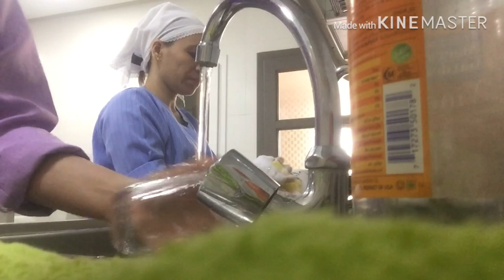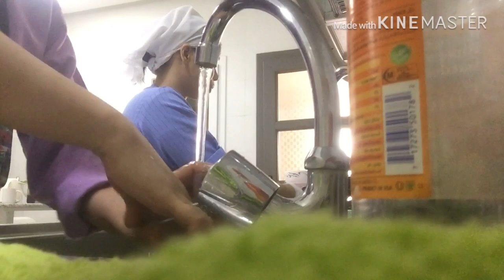OFWBREAKFAST + MY NESQUICK 🍰 cake